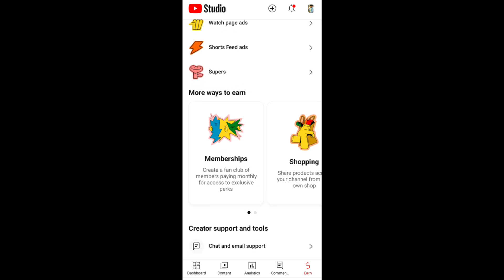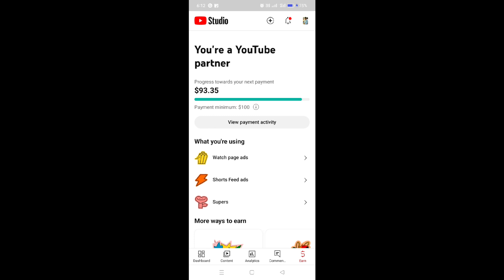YouTube Monetization New Update -AdSense का खेल खत्म ❌ -AdSense account delete - Monetization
shorts channel kaise banaye manoj dey
shorts channel kaise banaye
short video par views kaise badhaye gaming
short video par 1k views kaise badhaye
short video par views ruk jaye to kya kare
short video par views nahi aa raha hai

4000 hours watch time
4000 hours watch time kaise complete kare
4000 hours watch time kaise complete
4k hours watch time kaise complete kare youtube 4000 hours watch time kaise kare
4000 hours watch time kaise complete kare
youtube monetization kaise kare
youtube monetization
monetization kaise kare
youtube views increase app
youtube shorts views increase app
youtube shorts views freeze problem
views kaise badhaye youtube par
views kaise badhaye youtube par short video
youtube channel kaise banaye aur paise kaise kamaye full details
youtube channel kaise banaye aur paise kaise kamaye short video
groww channel
groww channel on youtube
yt studio se adsense account kaise banaye
yt studio
yt studio kaise use kare
yt studio kaise use kare views kaise badhaye
yt studio kaise use kare full details
yt studio se video kaise upload kare
video promotion on youtube
video promotion kaise kare
video upload karne ka sahi tarika kya hai short
video upload karne ka sahi tarika kya hai manoj dey
youtube new update monetize
youtube new update monetize kaise kare